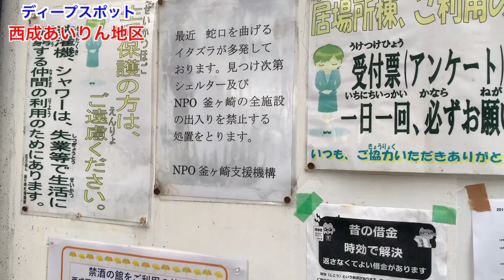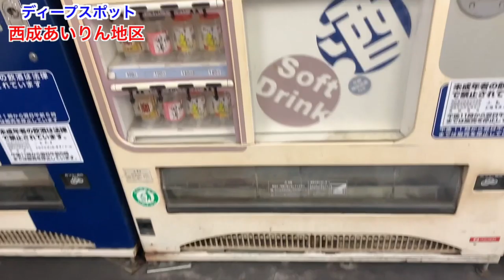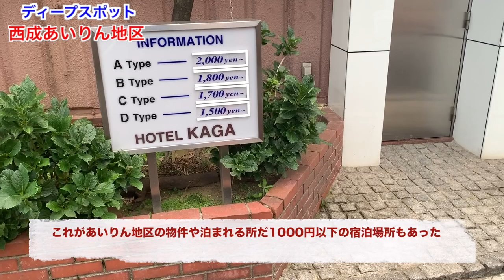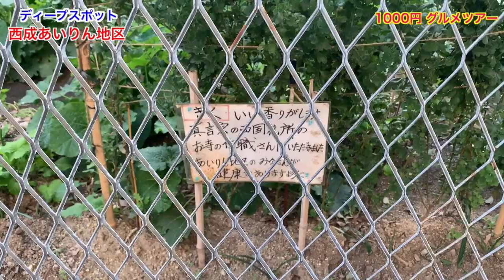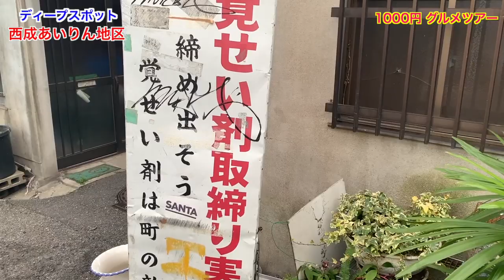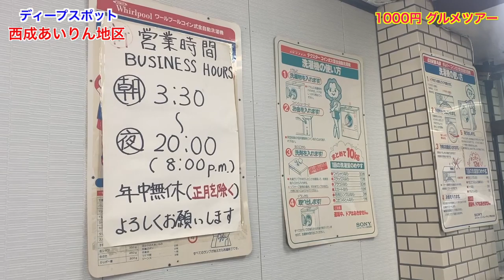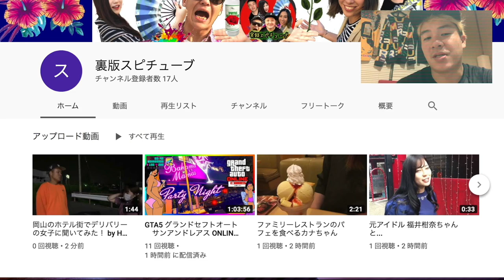【 西成グルメせんべろ】《日本唯一 スラム街 西成あいりん地区》】1000円でがっつり！